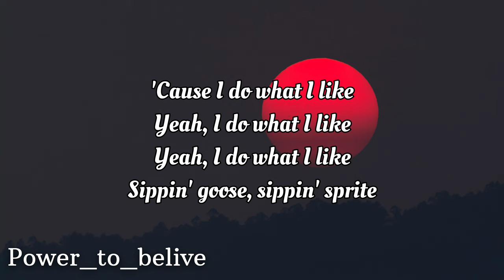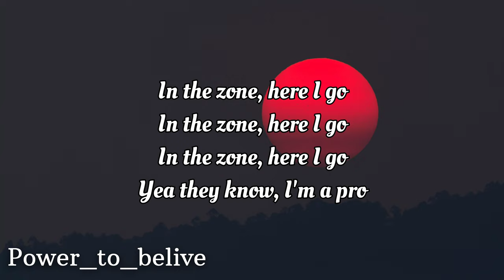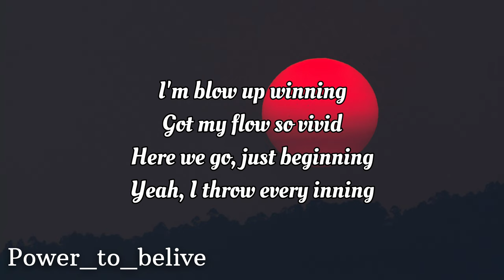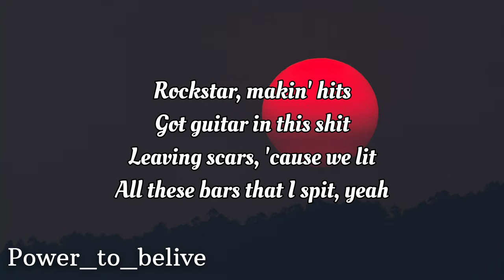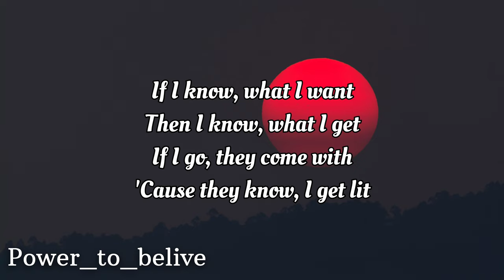NEFFEX - Hype [LYRICS]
Lyrics:
I stay loose
I stay hype x3
I could do
this all night
cuz I do
what I like
yea I do
what I like x2
sippin goose
sippin sprite

and I go
with the flow x3
yea I go with the flow
cuz I know
I’m the show
in the zone
here I go x3
yea they know
ima pro

if I go
Ima get
when I flow
Ima hit
and I know
I’m the kid
I’m a Show
don’t forget
I’m blow up
winnin
got my flow
so vivid
here we go
just beginning
yea I throw
every inning

got my flow
so legit
all I know
is my shit
where I go
they come with
post Malone
in this bitch
rockstar
makin hits (I’m the shit)
got guitar
in this shit
leaving scars
cuz we lit
all these bars
that I spit

if I know
what I want
then I know
what I get
if I go
they come with
cuz they know
I get lit
I’m a pro
not a myth
and my flow
got some wit
never slow
drink a fifth
I get hype
I get lit

here I go I get lit
here I got I get lit
I get hype for this shit x2